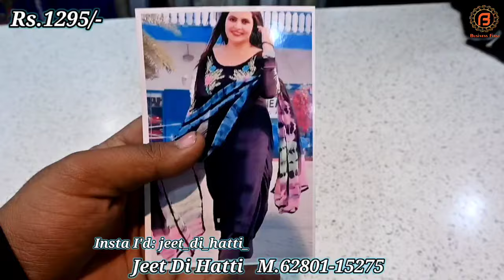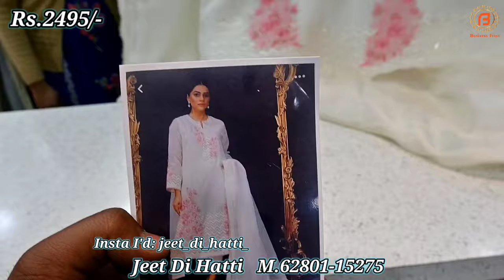Samrala Special | आपके लिए एक बार फिर से Jeet Di Hatti वालो का Premium Designer सूटो का जलवा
Address : Khanna Road, Main Road, Samrala

वीडियो बनवाने के लिये मेल कीजिए